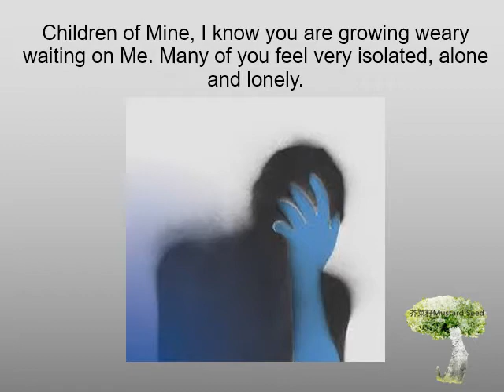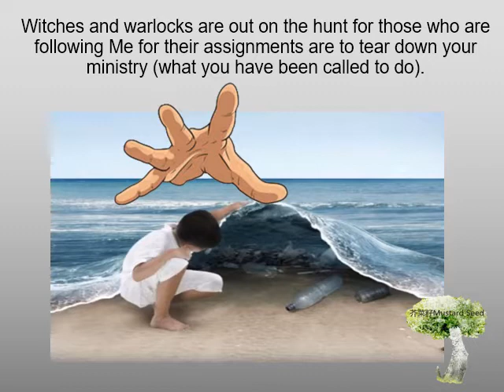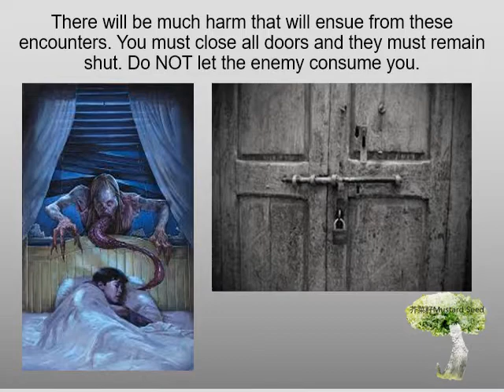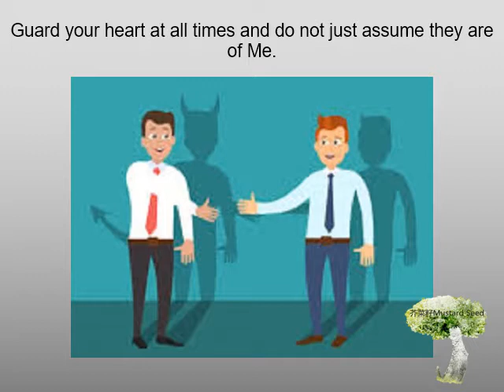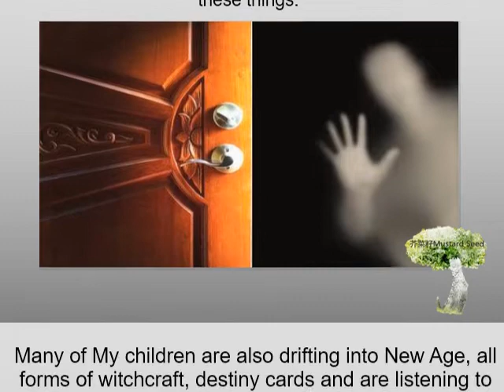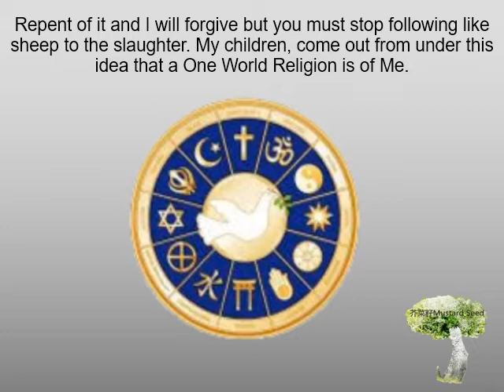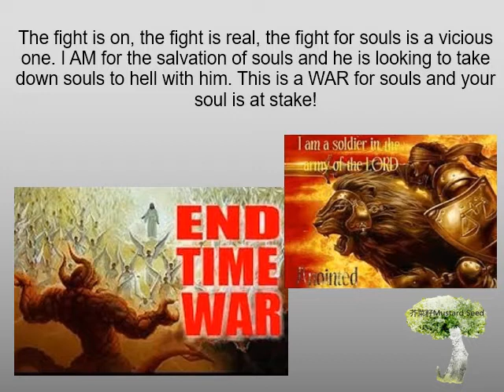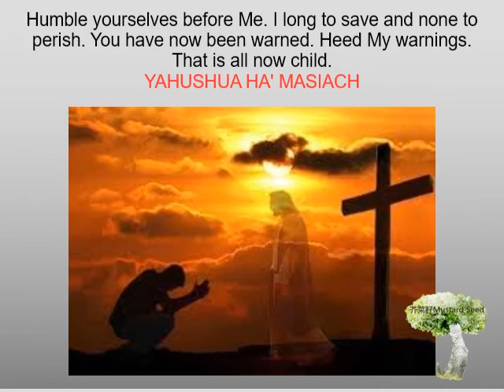Prophecy - You have now been warned heed MY warnings｜witchcraft｜New Age｜CHRISLAM ｜New World Order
Prophetic message was given by the LORD to HIS messenger in this end-time. Viewers please watch with prayers.